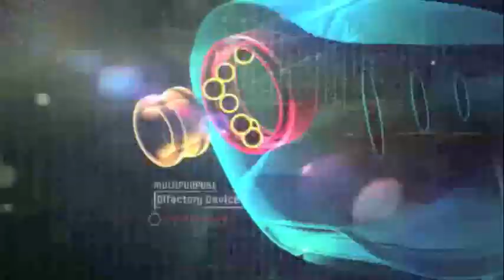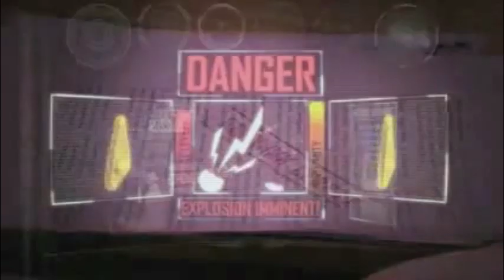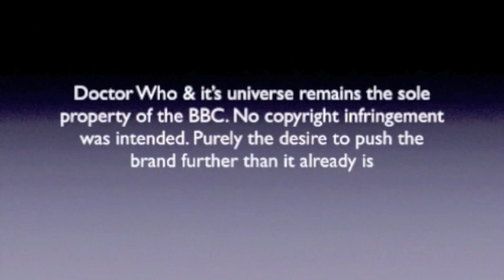Doctor Who - K9 to regenerate! 2010